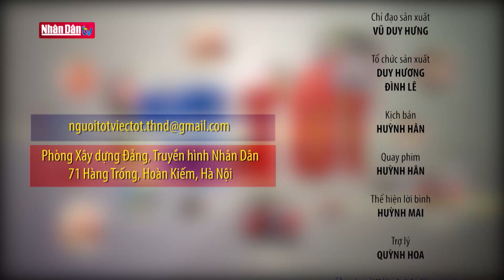Hơn 40 năm tìm thuốc cứu người | Đảng với Dân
Hơn 40 năm qua, vợ chồng ông Nguyễn Văn Đấu và bà Nguyễn Thị Chăm, ở ấp Thạnh Bình, xã Hỏa Lựu, thành phố Vị Thanh, tỉnh Hậu Giang coi việc tìm thuốc nam làm từ thiện là niềm vui cho mình và hạnh phúc cho mọi người. Dù không khoác lên mình chiếc áo blouse trắng của nghề y, nhưng tấm lòng của họ ông Đấu và bà Chăm luôn xứng đáng với câu “Lương y như từ mẫu”. Tấm lòng tử tế đó đã giúp những phòng khám đông y có nguồn thuốc cấp cho người bệnh, nhiều người dân đã tụ họp nhau đến nhiều khu vực, địa phương để đi tìm và hái các loại thảo dược giúp đời.

Ông Nguyễn Văn Đấu năm nay hơn 90 tuổi, còn bà Nguyễn Thị Chăm - vợ ông cũng hơn 80. Ở cái tuổi “xưa nay hiếm”, nhưng ông, bà chẳng màng đến việc an nhàn bên con cháu mà ngày ngày dãi nắng, dầm sương tìm thuốc cung cấp cho các phòng khám từ thiện ở trong, ngoài tỉnh.

Hễ đi đâu thấy cây thuốc nam là ông, bà đem về chặt ra phơi khô. Tuy không có chuyên môn về việc chữa bệnh, nhưng bằng đam mê, cả hai vợ chồng cứ mày mò tìm hiểu về các loại thuốc Nam, rồi sưu tầm về và trữ lại. Sau đó, các phòng thuốc khi có nhu cầu sẽ đến tìm và tự chọn những loại thuốc phù hợp với nhu cầu.

Từ những loại dược liệu phổ thông, cho tới nhiều vị thuốc quý, mỗi tháng, gia đình ông bà tìm cắt, phơi khô được khoảng 300 kg. Cứ thế, hơn 40 mươi năm qua, bất kể nắng hay mưa, căn nhà của hai vợ chồng lão nông cứ rộn rã tiếng nói cười xen lẫn tiếng chặt thuốc như gửi cả tấm lòng mình với mong muốn giúp đời, giúp người.

Chẳng giống như ngày trước, cây thuốc giờ không còn nhiều, công việc tìm kiếm gặp khó khăn, nhất là với người lớn tuổi như ông Đấu, bà Chăm. Niềm vui như được nhân lên khi những người con cháu của ông bà sẵn lòng bỏ thời gian, công sức đi đây đó tìm thuốc nam cứu người giống cha mẹ mình.

Do nhu cầu dược liệu từ các phòng khám rất lớn nên hầu như ngày nào gia đình cũng lặn lội đi tìm thuốc. Không chỉ ở các nơi trong vùng, họ còn đến những khu vực xa xôi thuộc các địa phương khác. Khi biết nơi nào có cây cỏ có thể sử dụng làm thuốc, họ lại tìm đến để xin chủ đất cho mình hái. Cây thuốc được tìm kiếm, cắt vô bao mang về là cả công sức, sự vất vả của rất nhiều người. Gian nan là vậy nhưng họ lại tự nguyện “tha phương cầu phước”.

Theo chia sẻ của vợ chồng ông Đấu, bà Chăm, cứ nghĩ đến việc những người bệnh hoàn cảnh khó khăn có những cây thuốc để chữa bệnh thì họ sẽ vui biết bao nhiêu, nên vợ chồng ông luôn động viên nhau còn sức khỏe thì tiếp tục cố gắng. Chẳng ngại vất vả hay suy tính thiệt hơn, hơn 40 năm qua, hành trình tìm thuốc cứu người của ông bà cứ lặng lẽ như thế. Dần về sau, hành động đẹp này còn có sức lan tỏa lớn trong cộng đồng. Đó cũng chính là niềm vui, niềm mong mỏi lớn lao của hai vợ chồng lão nông tử tế vẫn coi việc tìm thuốc nam làm từ thiện là niềm vui cho mình và hạnh phúc cho mọi người.